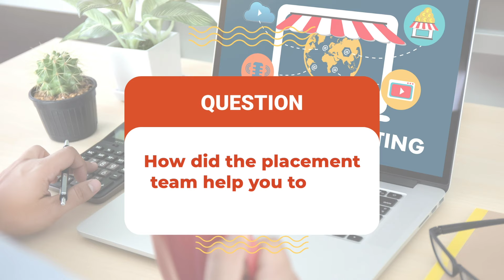From Sales to Marketing how did Digital Vidya help Sameep to start his career in Digital Marketing?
"The atmosphere was very good and the trainers are very good. They are very helpful and solved my problems through one-on-one sessions."

Sameep, a working executive and a part-time goods seller wanted to learn digital marketing for a better career. His brother advised him to join Digital Vidya based in Andheri. After joining he shares the amazing journey he experienced. He tells how the trainers assisted in clearing every doubt and how the placement team helped in building appropriate resume and get him placed.